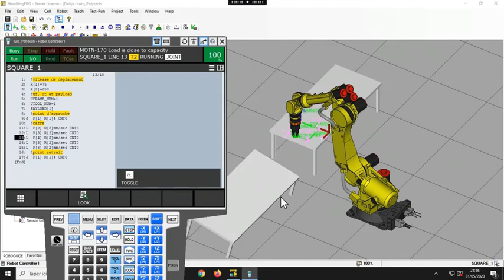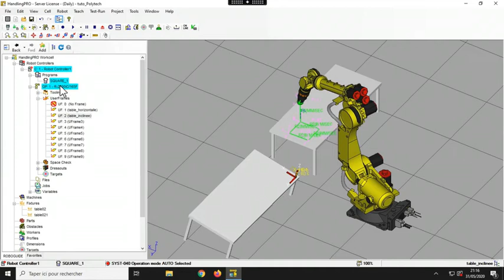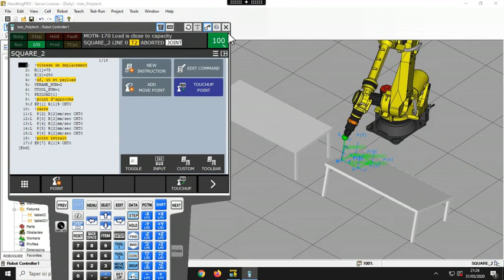Tuto20 décaler un programme de UFrame Roboguide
Tutoriel présentant comment refaire un programme qui a été enregistré avec des positions classiques dans un UFRAME particulier dans un nouveau UFRAME.